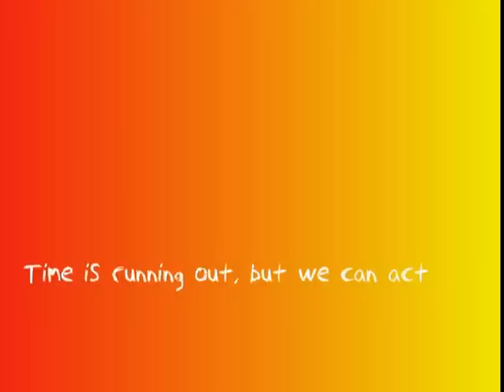THE WORLD WE LIVE IN - FLASH ANIMATION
i made this animation to illustrate my views on environmental damage, through a competition within the North west of Northern Ireland. The competition is run by North West investing for health and the HSC Public health agency.